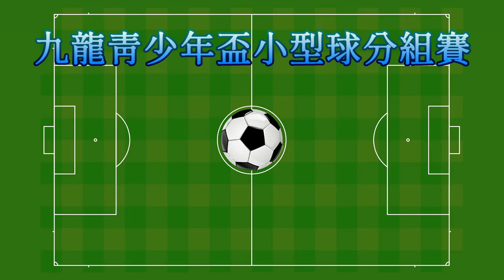熱火vs中西區(2022.9.9.九龍青少年盃U12小型球初賽)精華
2022.9.9. 旺角麥花臣球塲 19:00
 熱火(白) 14 : 1 中西區(藍)